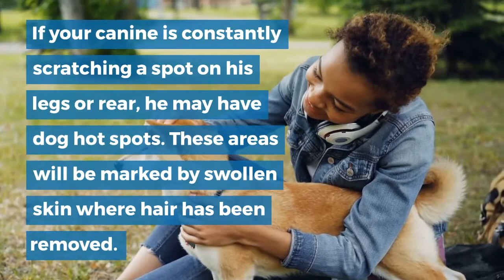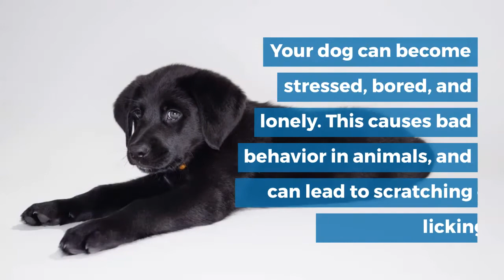Hot Spots on Dogs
Typically, a hot spot will discharge pus and may also emit a bad smell. As a result of the infection of the skin, the hair will begin to fall out